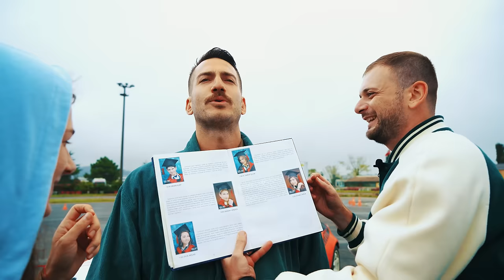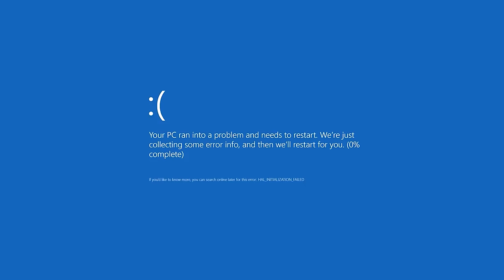Nisa Bölükbaşı Ve Ogeday Girişken İle Drift Yarışı Yaptım ! | Kim Kazandı ?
2022 Survivor Allstar Kadın Şampiyonu Nisa Bölükbaşı Ve 2017 Survivor Şampiyonu Ogeday Girişken le Drift Yarışı Yaptım. nisayapamaz Hashtagi ni Bu Video da Gösterdi Arkadaşlar :) Ama Yanına Bende Ogeday İçin Hashtag Koydum ogedayyapamaz :). Bol Eğlenceli Dakikalar Geçirdik. Nisa Bölükbaşı na Ogeday Girişken in Eski İlk Ögretim Yıllık Defterini Gösterdim . Kazanan Kim Oldu Sizce ? Arkadaşlar Bol Yorum , Bol Beğeni , Bol Paylaşım :) İyi Seyirler Herkese.